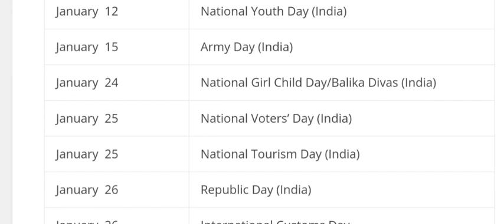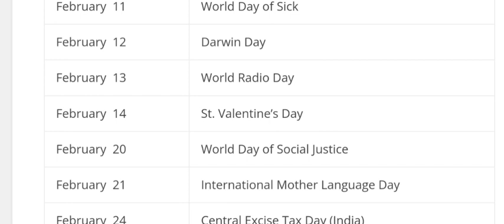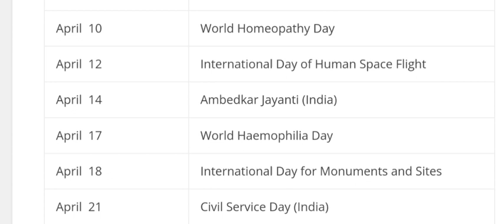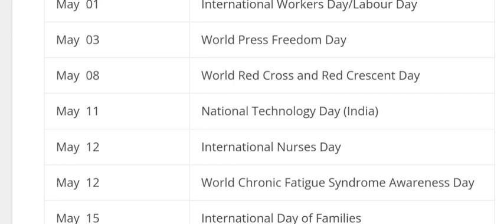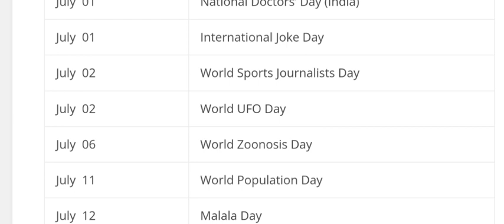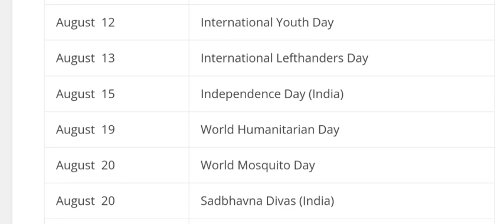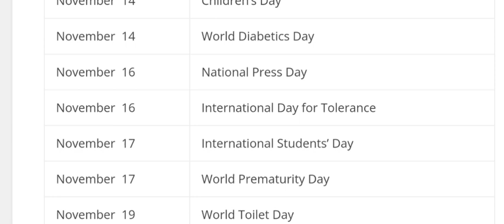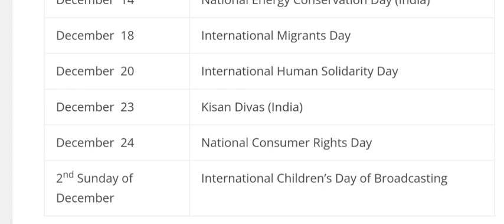IMPORTANT DAYS I STATIC GK WITH EASY TRICKS I TARGET JULY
Lucent GK -Take a look at this Arihant General Knowledge 2023 And Lucent General Knowledge (2-Books Set) on Flipkart

English Grammar - Take a look at this Objective General English on Flipkart

Maths Book - Take a look at this Fast Track Objective Arithmetic on Flipkart